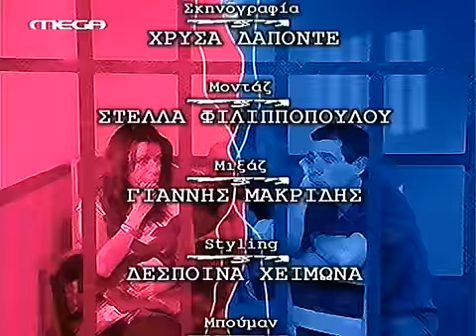S agapw m agapas E29 DSR GrLTv